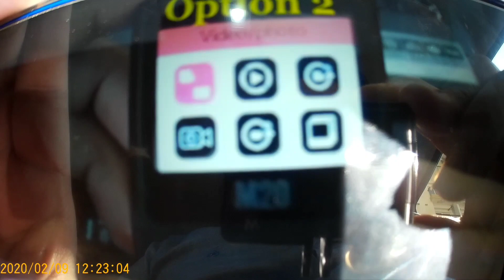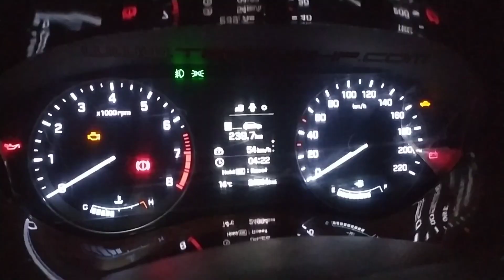TRAILER: Delhi to Chandigarh / 250 Kms for blood donation💪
Hi everyone,
This is the trailer of my recent trip to Chandigarh.
This was a 3 days trip. So not very sure that if it'll take 2 or 3 episodes to cover the whole journey.
First part will be out on 23 February.
Hope you guys like the new intro 🙈